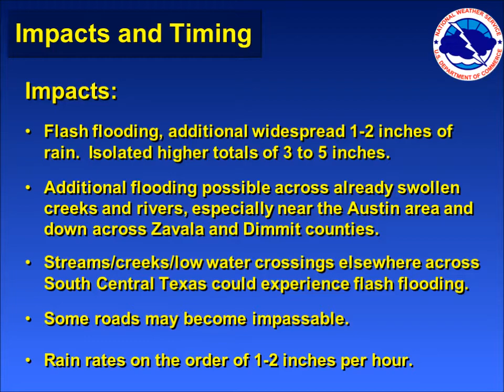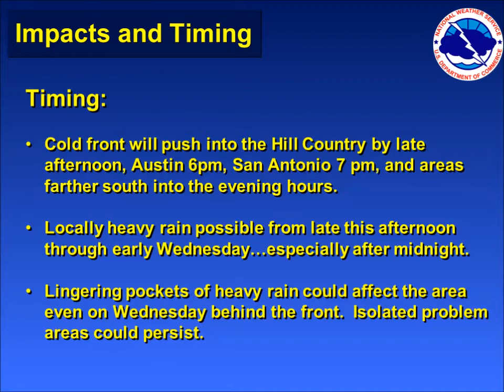10/15/2013 Flooding Event Briefing Slides